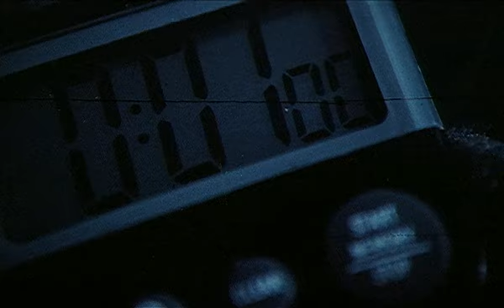The Crow - extended Arcade scene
Extended scene from the original feature.
"Arcade Bombing"

Graphic simulated violence, not for minors

For reference purposes, no copyright infringements intended